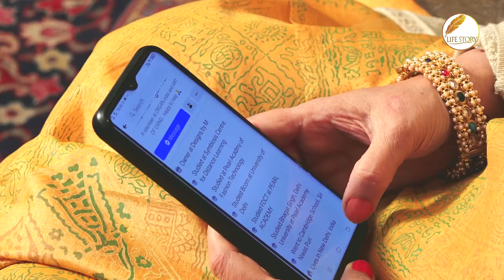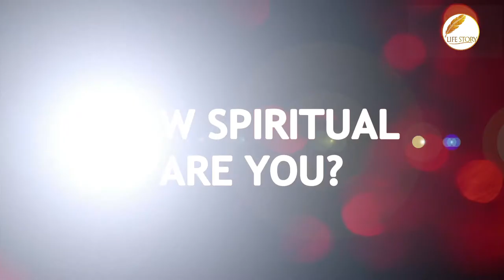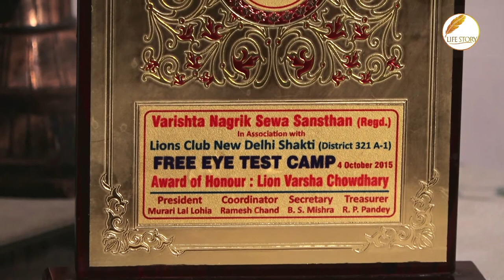LIFESTORY ALKA MAHESHWARI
LIFESTORY ALKA MAHESHWARI , SOCIAL WORKER